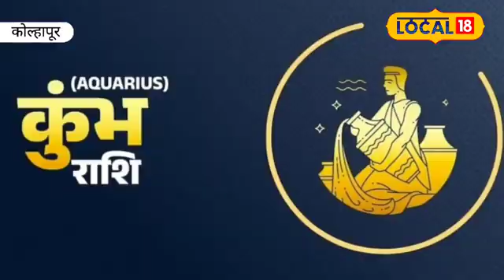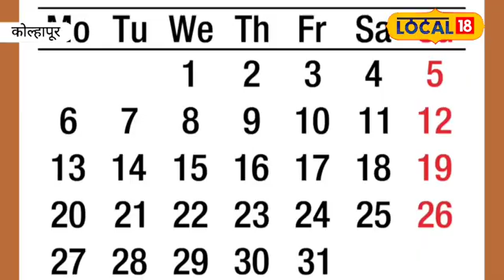Aquarius Horoscope विद्यार्थ्यांना मिळणार कॅम्पसमधून नोकरी;कुंभ राशीसाठी कसं असेल नवीन वर्ष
राशिभविष्य पाहून आपण भविष्यातील आपल्या हातून होणाऱ्या चुका टाळू शकतो. त्यामुळेच बारा राशींपैकी कुंभ या राशीच्या व्यक्तींचे 2024 सालचे राशिभविष्यात नेमके काय असणार आहे, याची माहिती कोल्हापुरातील ज्योतिषाचार्य शारदा मोहिते यांनी दिली आहे.

By looking at the horoscope, we can avoid our future mistakes. That's why Kolhapur astrologer Sharda Mohite has given the information about the horoscope of the year 2024 for Aquarius among the twelve zodiac signs.